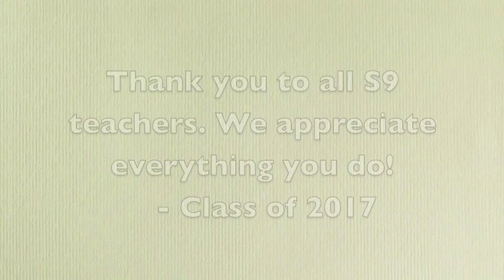S9 Teacher Appreciation 2014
S9 Students would like to thank their 9th Grade Teachers